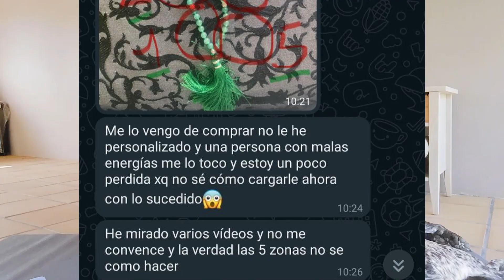COMO USAR EL COLLAR DE MEDITACIÓN 🧘 Salud física mental y emocional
En este vídeo respondo a Sara, una de las seguidoras de este canal que pedía ayuda para la preparación de su Mala, o collar de meditación

Te explico cómo lo hago para mi, y cómo lo hicimos con mis alumnas también en el retiro presencial EncuentroNatur

Este año el EncuentroNatur es GranDiosas, no trabaremos con un Mala, sino con un Kit Yoni, ya que vamos a centrarnos en el segundo chakra. Nos enfocaremos en nuestra poderosa y femenina Diosa Interior

Aun queda alguna plaza libre (a fecha de hoy) así que echa un vistazo para que puedas unirte a nosotras en la siguiente página:

Como digo en el vídeo, si sabes algo más que pueda sumar y aportar a la comunidad, todos los comentarios con una intención positiva son bienvenidos